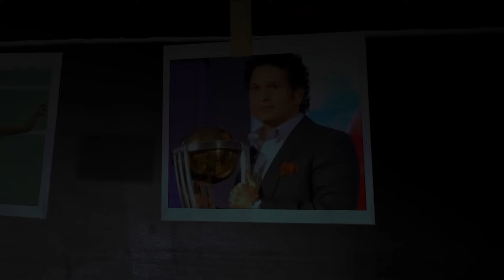GUJRAT के Vadodara में दिखा हनुमान चालीसा को लेकर हिन्दू मुस्लिम में विवाद, जमकर हुई पत्थरबाजी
A case of clash between Hindus and Muslims has come to light in Ektanagar located on Ajwa Road, Vadodara, Gujarat. It is being told that Hanuman Chalisa was being played on the loudspeaker in a Hanuman temple, hearing which the Muslim crowd came to protest and soon stone pelting started there. At present, a case has been registered regarding this stone pelting and further investigation is being done. So far 3 people have been arrested.